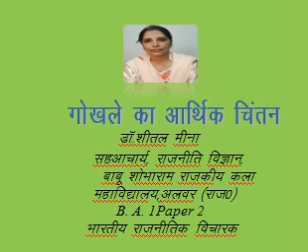BA 1 Paper 2 Gokhle ka Aarthik chintan Dr. Sheetal Meena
Class:-
Paper & Paper Name:-
Topic :-
Name  & Designation :-